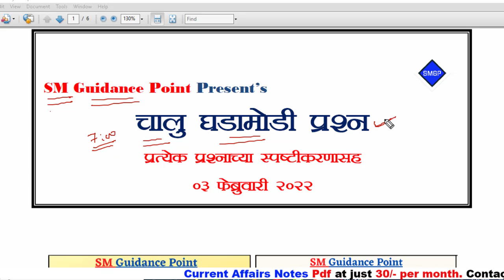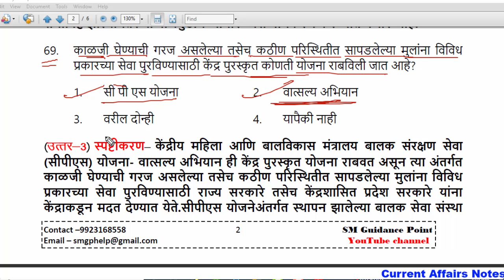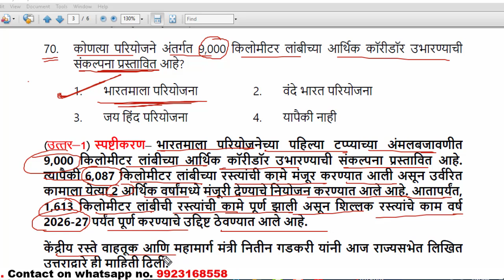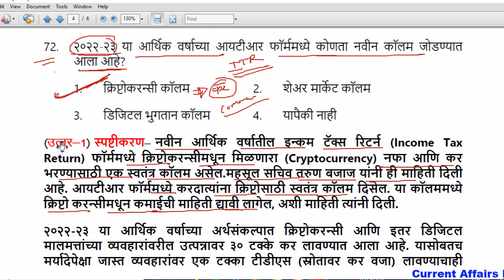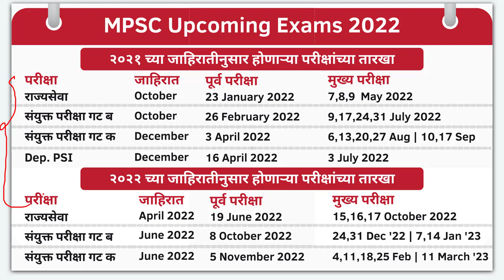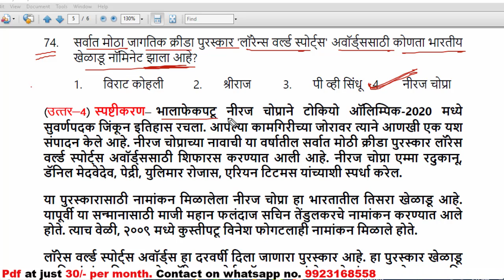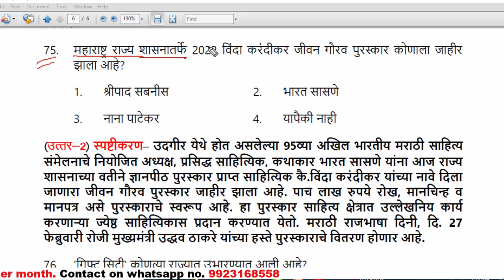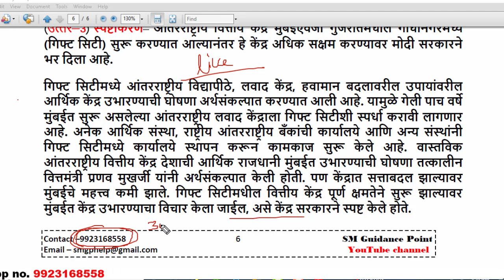चालू घडामोडी प्रश्न स्पष्टीकरणासह || Current affairs questions || 03 February 2022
Video topics:
MPSC Add
Mpsc advertisement
STI preparation
PSI preparation
ASO Preparation
Mpsc Subject
Post bharati
Aarogya Bharati
Current Affairs
Chalu ghadamodi
Math tricks
Police bharti
Talathi pariksha
lipik pariksha
zilla bharti
Mahaportal pariksha paper
Mahaportal
Mpsc
Psi
Sti